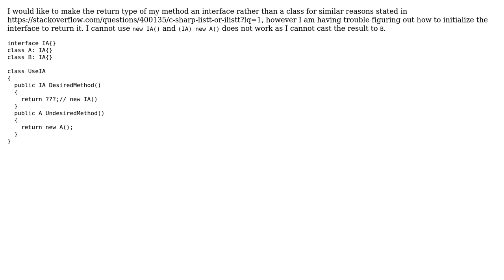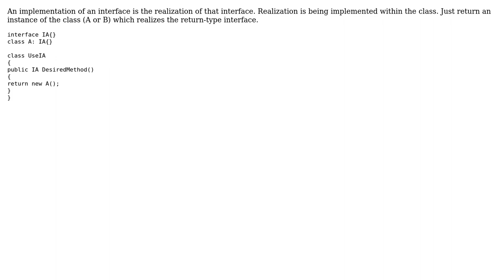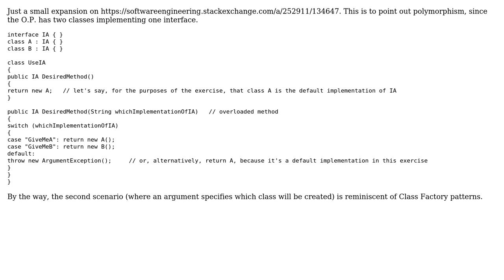Software Engineering: Make Return Type an Interface - Problem with Initialization (3 Solutions!!)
Software Engineering: Make Return Type an Interface - Problem with Initialization

With thanks & praise to God, and with thanks to the many people who have made this project possible! | Content (except music & images) licensed under CC BY-SA | Music | Images & others | With thanks to user Strategy Thinker user Nick Alexeev user Kilian Foth user Kaan and the Stack Exchange Network Trademarks are property of their respective owners. You are responsible for your own actions.